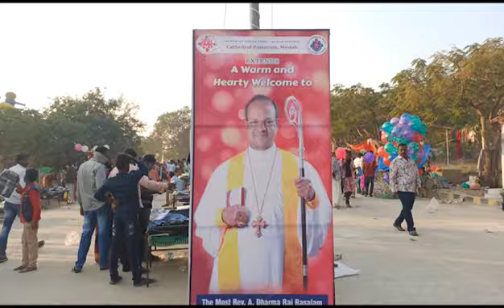Day Vlog on Christmas# Visit to Medak Church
In this video i have shown Day Vlog on Christmas # Visit to Medak CSI on Christmas day# how the Medak CSI was decorated for Christmas